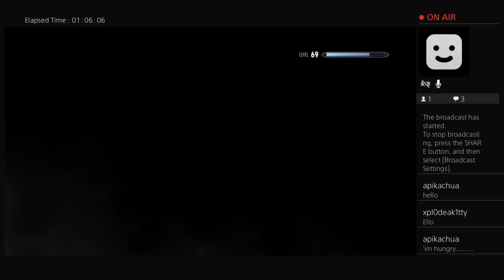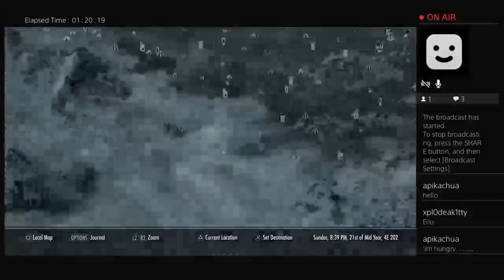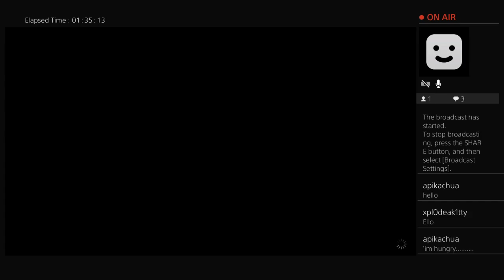Skyrim Playthrough Part 26